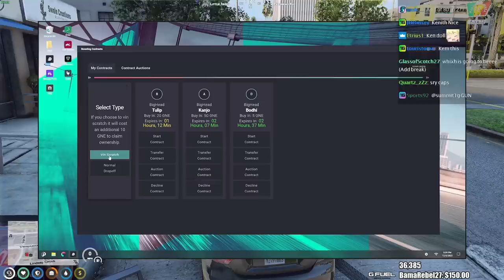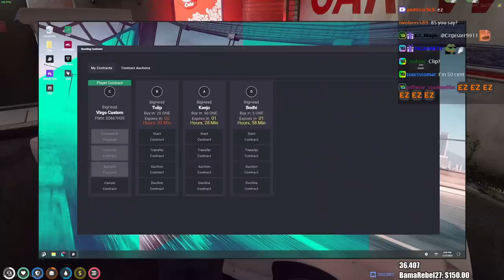Summit1g Hilarious FIRST Rare PLAYER CONTRACT Boost! | GTA 5 NoPixel RP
Summit1g Hilarious FIRST PLAYER CONTRACT BOOST! | GTA 5 NoPixel RP

In this video you can find, summit1g gta rp, gta rp clips, summit1g highlights, summit1g funny moments, summit1g reacts, summit1g reaction, nopixel, chang gang, summit1g s+ vin scratch, and much more!

-SumSumFun